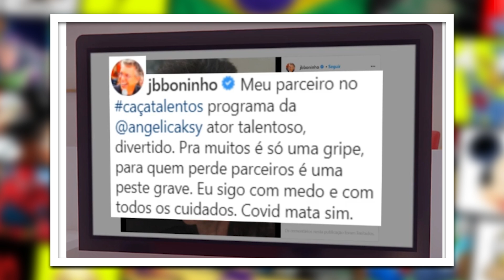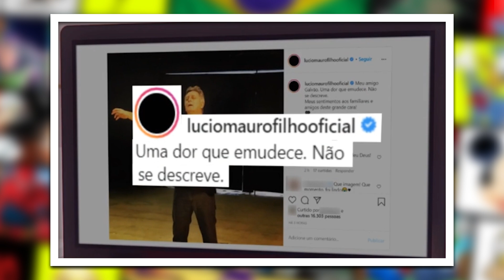Ator Eduardo Galvão nos Deixou....